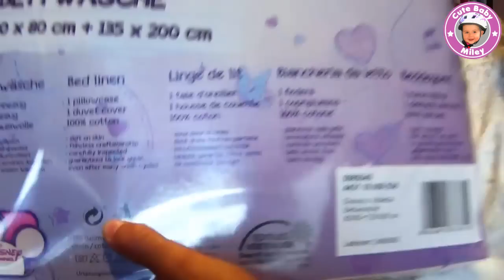Miley stellt ihre neue Violetta Bettwäsche vor - Kinderkanal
Miley und ihre Mama haben beim letzten Einkauf bei Kaufland eine Violetta Bettwäsche gefunden die von 40 Euro auf 15 Euro heruntergesetzt war. Da mussten die Beiden natürlich zuschlagen.  ;-)

Liebe Grüße
CuteBabyMiley

Ihr wollt uns Post senden? Hier ist unsere Postfach Adresse:
CuteBabyMiley
Postfach 1112
86357 Gersthofen